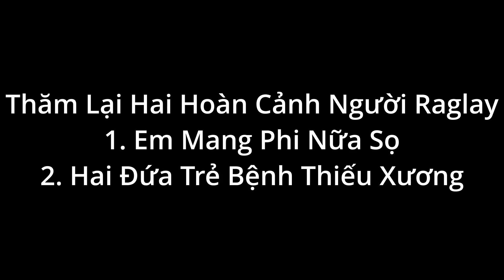Người Vợ Đ.á.n.h Luôn Chồng Vì Sáng Sỉn Chiều Say, Em Phi Chuẩn Bị Đi Lắp Sọ